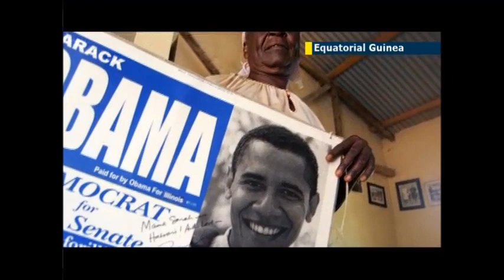La grand-mère d'Obama en visite dans un hôpital israélien en Afrique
La grand mère du président Barack Obama aidera-t-elle au réchauffement des relations plutôt froides entre son petit fils et le gouvernement Netenyahou ? Sarah Obama a récemment visité l'hôpital israélien en Guinée équatoriale en tant que membre d'une délégation spéciale et s'est fait examiner les yeux.